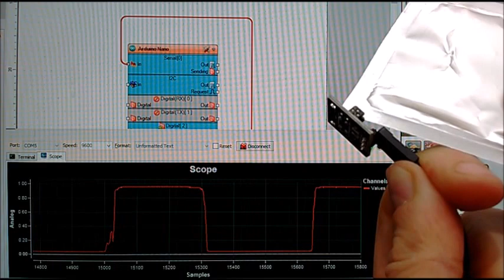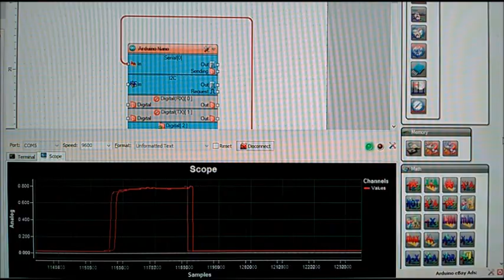Arduino Nano: Connecting Photo Interrupter (Slotted Optocoupler) with Visuino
Video for the "Arduino Nano: Connecting Photo Interrupter (Slotted Optocoupler) With Visuino" Instructable:

All instructions are available there, as well as a complete project :-)